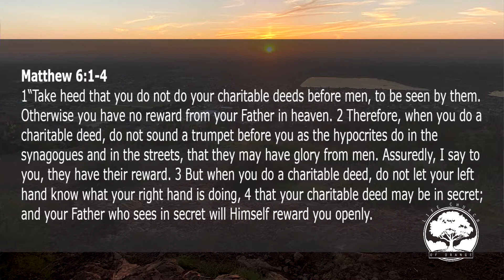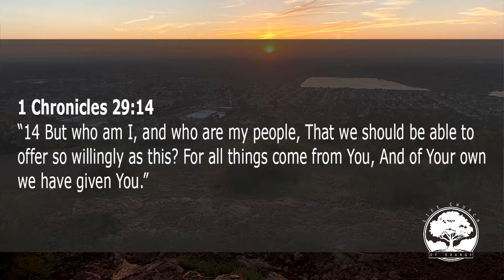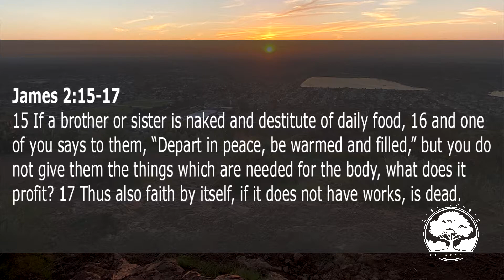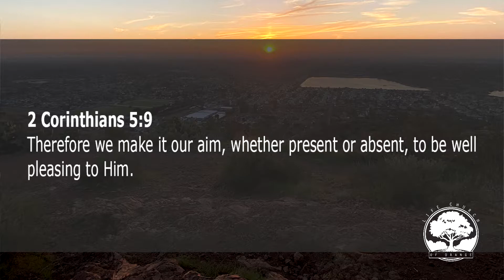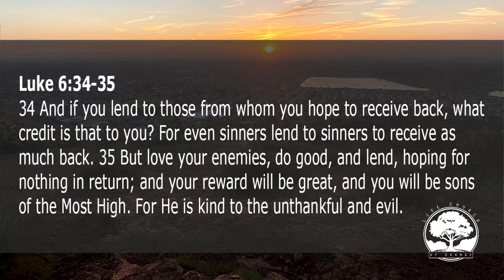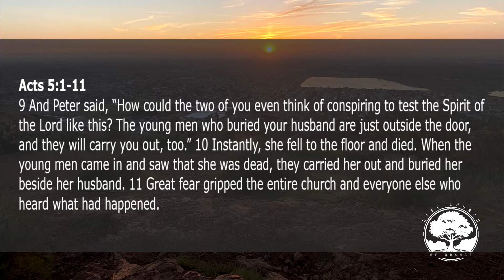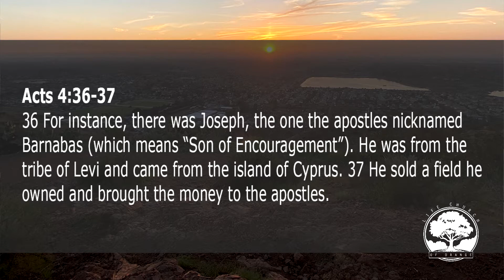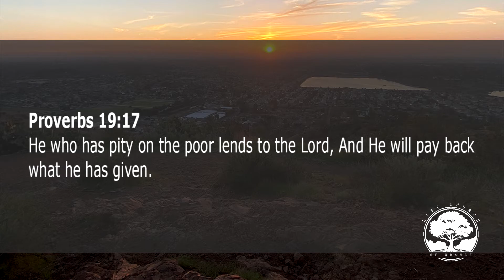Life Church of Orange CA Bible Study - 08/27/2020 - The Reward of the Giver - Matthew 6:1-4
As we continue in the Sermon on the Mount, Jesus addresses another aspect of the life of the believer: generosity in giving. From Matthew 6:1-4 in the Sermon on the Mount.